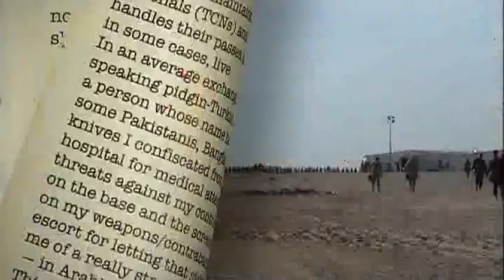What was waiting for the soldiers at the other end of the long queue for lunch